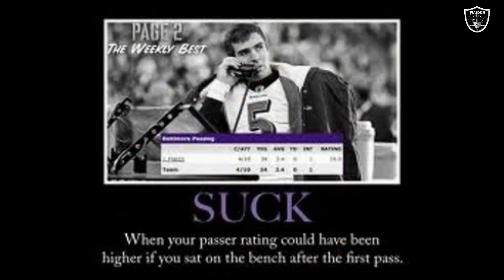Ravens @ Raiders preview